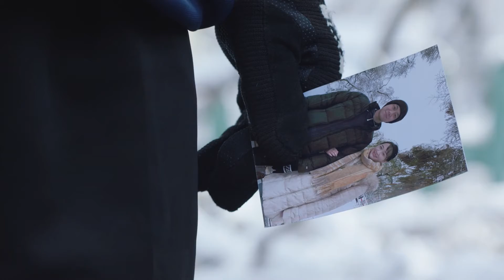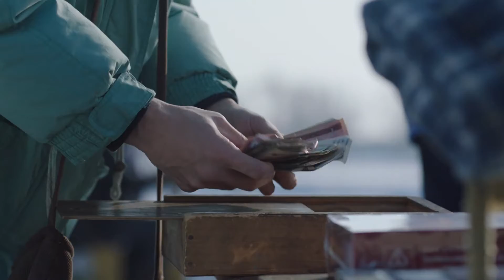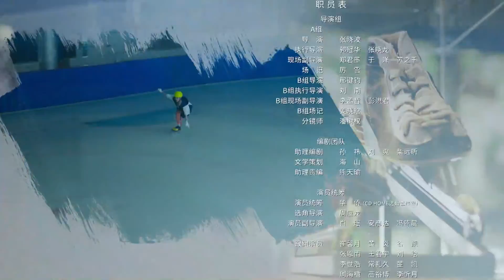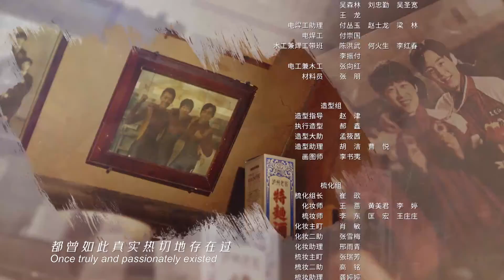《超越》EP08 | 郑凯新陈敬业为江宏筹钱 | 李庚希胡军沙溢 | 【偶像星剧场】